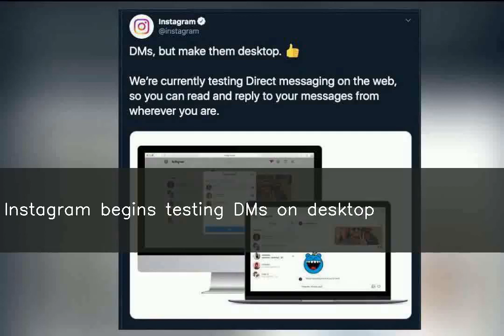Instagram begins testing DMs on desktop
Instagram announced it is testing direct messages (DMs) to the web. On Tuesday, Instagram CEO Adam Mosseri said that a "small percentage" of global users will be able to access their DMs from Instagram's website. The service will essentially be similar to that in mobile app and users will be able to create groups and do other things.